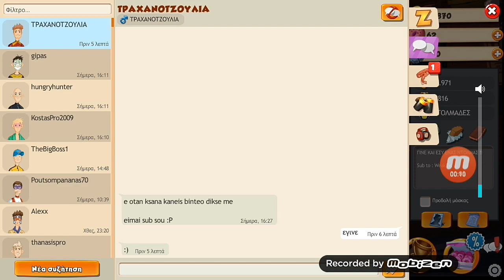Τεράστιες αλλαγές στην ομάδα! Hero Zero Gr21💪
Επομενο βιντ την τεταρτη 🔥🔥